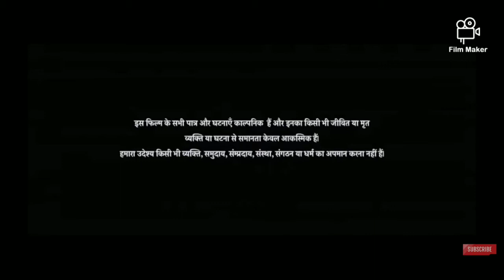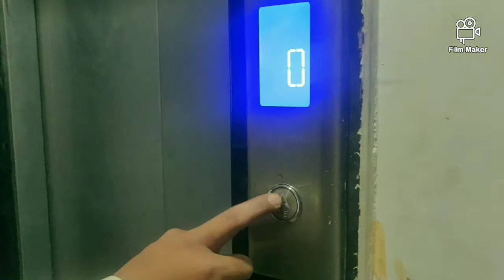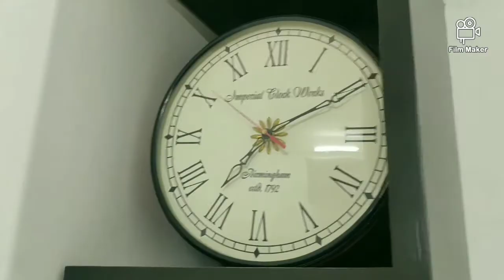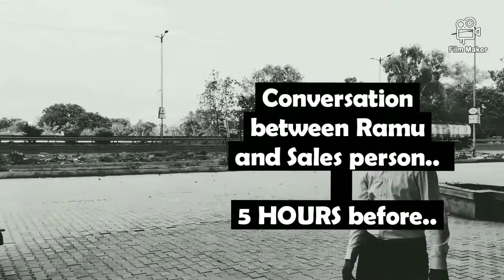The Trick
Short film just to pass time during quarantine days.